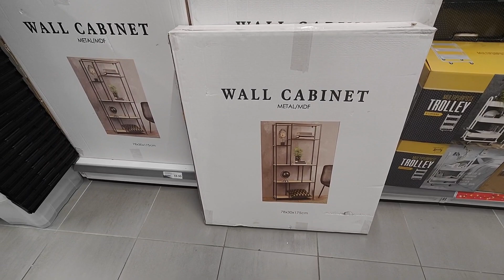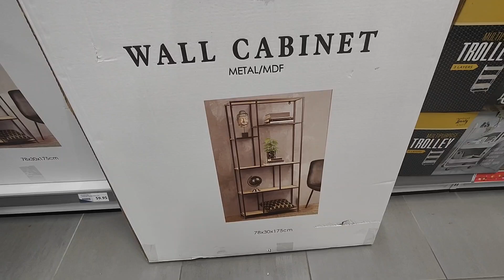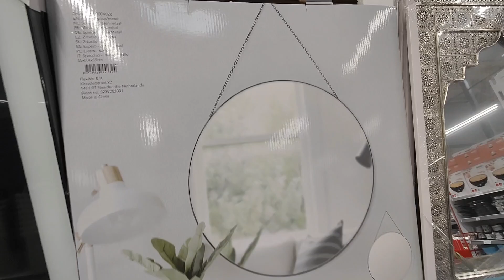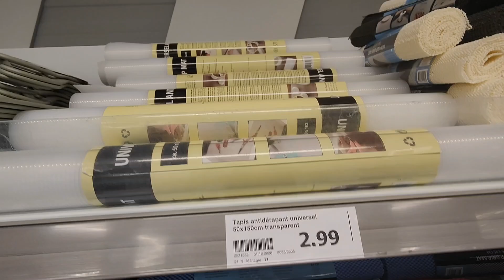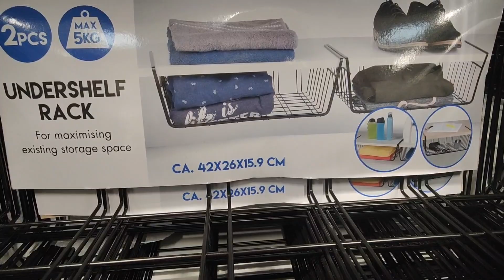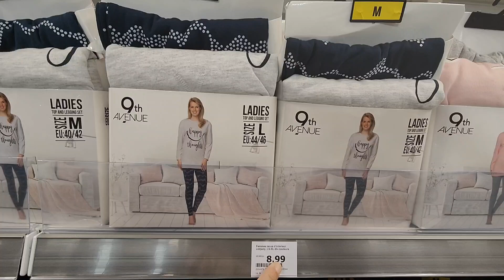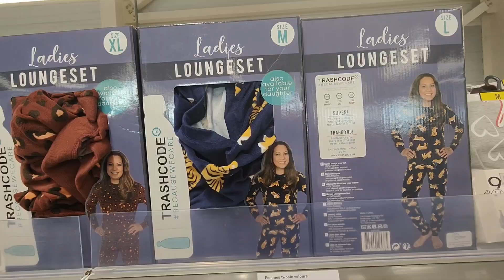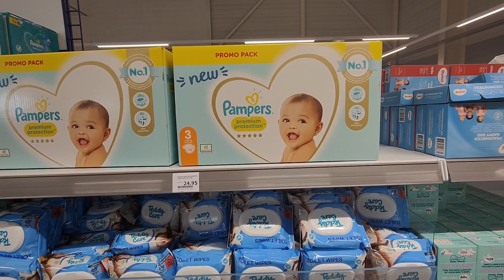ACTION ARRIVAGE 23 DÉCEMBRE 2021